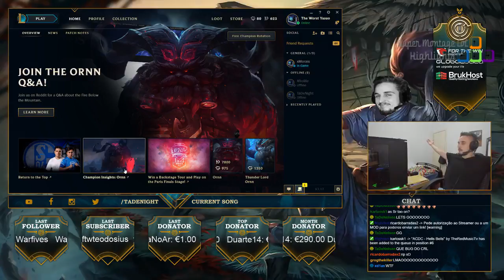LL Stylish 200IQ phân bóng | NB3 dính lỗi ulti Kayn - Khi Cao Thủ Stream có gì Hot #168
Cùng xem pha xử lý đầy tinh tế khi sử dụng phân thân  để đở đòn của LL Stylish, NB3 dính lỗi không dùng được ulti Kayn.
✦ Nhạc:
♫ Raven & Kreyn - So Happy
♫ Jensation - Delicious
✦ Xin cảm ơn Twitch.tv Streams:
❤ LLStylez: /llstylez
❤ Aeronielll: /aeronielll
❤ Yoda: /yoda
❤ ElijahNoFear: /elijahnofear
❤ 혜요: /lo10002
❤ Imaqtpie: /imaqtpie
❤ Nightblue3: /nightblue3
❤ JelyFishTN: /jelyfishtn
❤ Miniduke: /miniduke
❤ TaDeNight: /tadenight
❤ Krazyness: /krazyness
❤ Syte_Ryze: /syte_ryze
❤ Froggen: /froggen